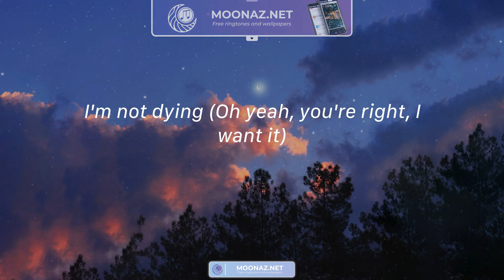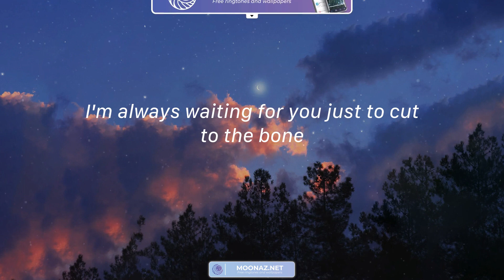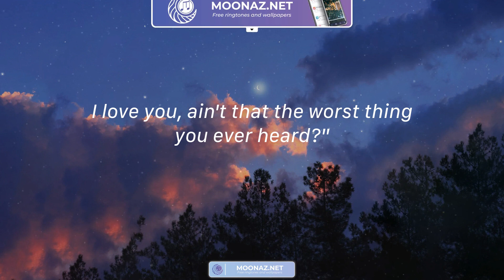Cruel Summer - Taylor Swift / Lyrics